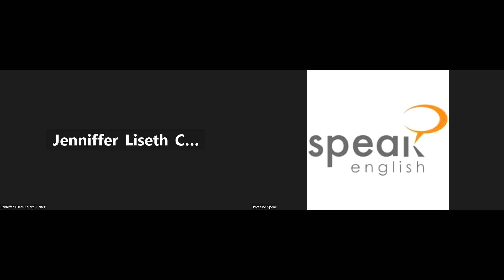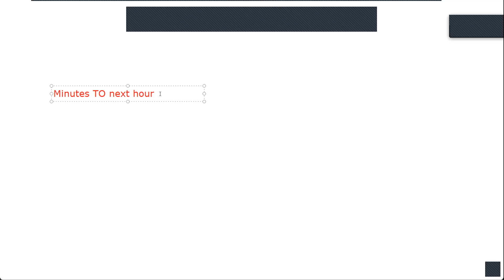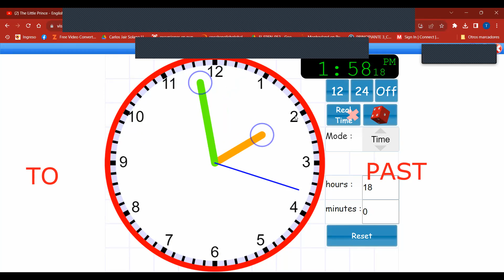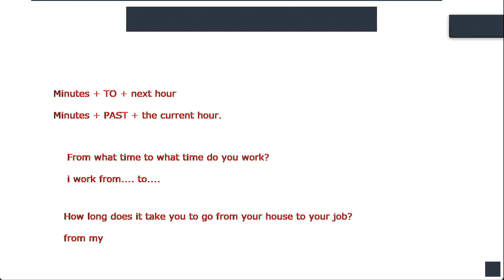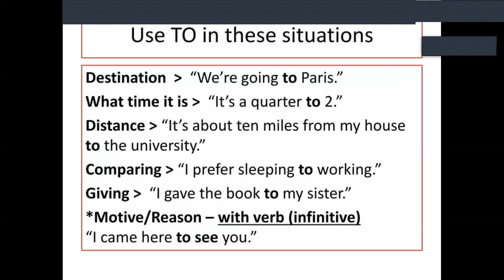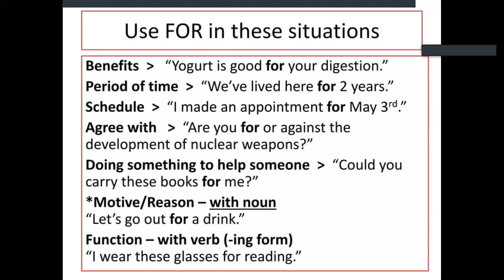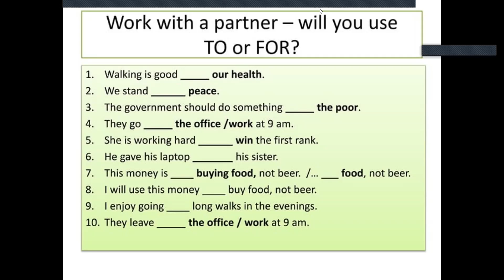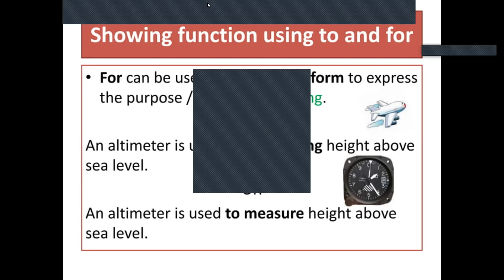Clase No.5_13-09-2023_PNIT106_P3